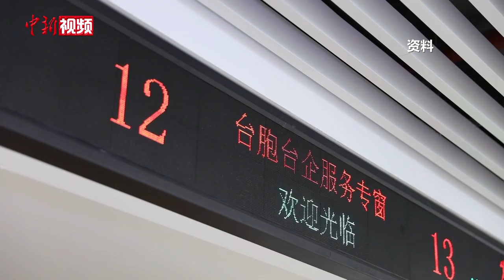宋涛会见台湾三三会参访团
6月11日，中共中央台办、国务院台办主任宋涛在北京会见理事长林伯丰率领的台湾三三企业交流会参访团。

宋涛欢迎参访团一行来访。他表示，两岸同胞本是一家人，应当常来常往、走近走亲。此次三三会组团来访，表明了台湾工商界对加强两岸经济合作、推进两岸关系和平发展的强烈意愿，彰显了要和平、要发展、要交流、要合作的岛内主流民意。

林伯丰表示，我们秉持两岸一家亲立场，支持两岸关系和平发展。两岸都是中国人。“九二共识”是两岸交流的重要基础，两岸应在此基础上积极推进两岸经贸、文化及人员交流。感谢大陆各级政府对台胞台企的关心与帮助，广大台商将继续坚定扎根大陆发展信心，为两岸关系和平发展，壮大中华民族经济作出贡献。

与会的参访团成员表示，ECFA是建立在“九二共识”之上的，对台湾企业和民众来说，是一个极大的优惠政策。台湾当局只知道维护政党自身利益，导致优惠政策被中止，其实牺牲的是民众的利益。